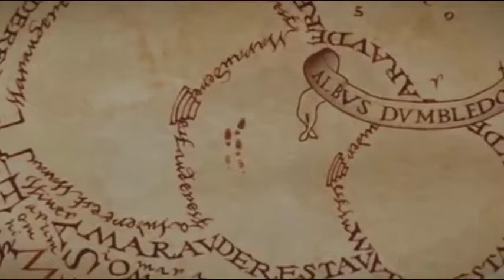DOBLAJE-HARRY POTTER 1, 2 Y 3-A LA MIERDA EL RONMIONE-PARODIA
FILOSOFÍA SEMANAL:
Por supuesto que está en tu cabeza, Harry, pero ¿por qué iba eso a significar que no es real?